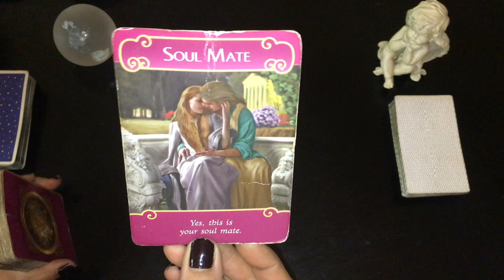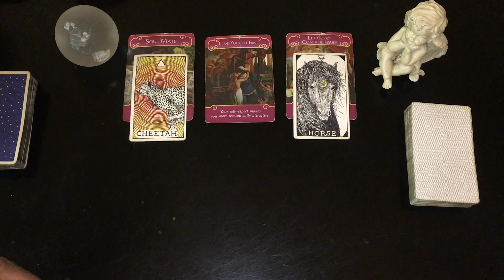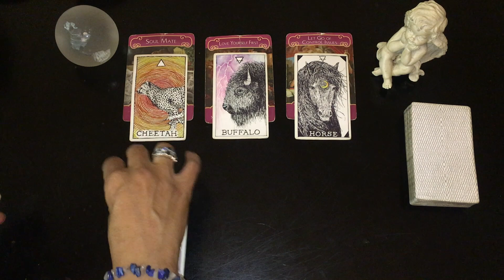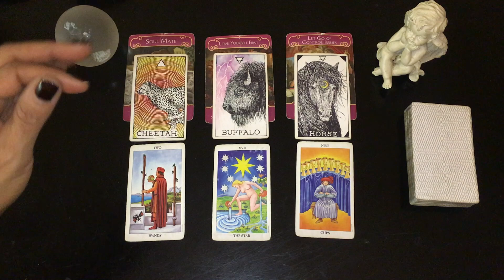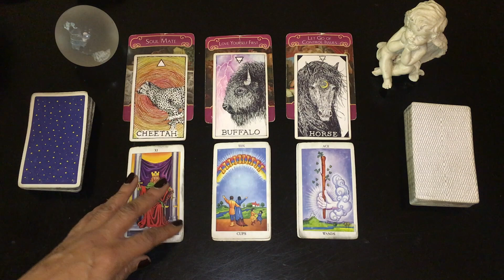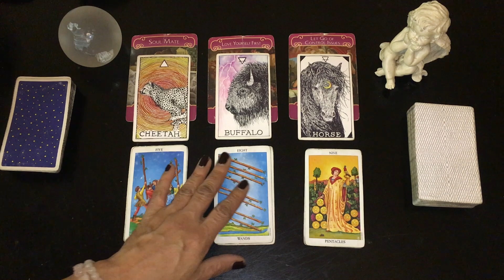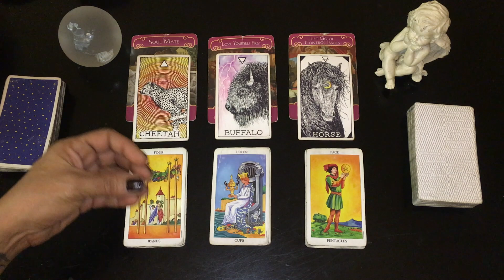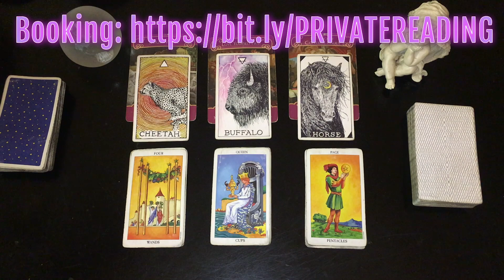AQUARIUS JAN 5th-11th: You rise to the top & leave the battle behind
10 Minute VIDEO TAROT CARD ANSWERS (emailed within 4 hours of request)
PLEASE MAKE SURE TO PROVIDE BACKGROUND INFORMATION TO YOUR SITUATION AND YOUR QUESTION.
Please don’t ask for a general outlook when booking TAROTANSWERS. For that you need to book a reading.

This is the weekly tarot reading for January 5th-11th for all those with Sun, Moon, Venus or Rising in the air sign of Aquarius. This outlook is a general outlook into soulmate, career, business or creative endeavors.